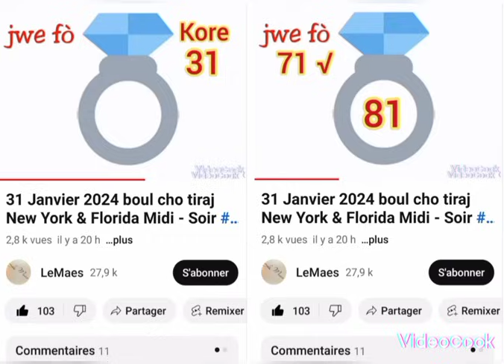01 Février 2024 boul cho tiraj New York & Florida Midi - Soir